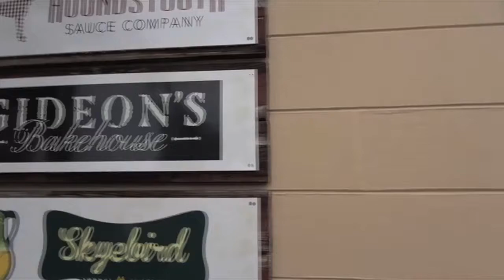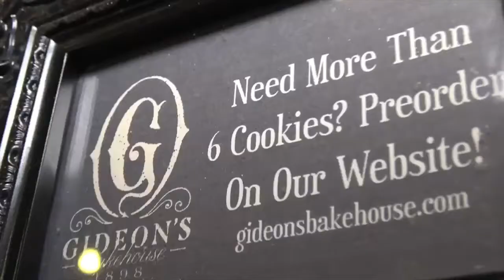Gideon's Bakehouse - Winter Park, FL - GO THERE EAT THAT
Best cookies I've ever had bar none... That's super awesome!  all I need to say...

Watch GO THERE EAT THAT Only on ASY TV! Get ASY TV on Roku, Apple TV, Amazon Firestick and at ASYTV.com